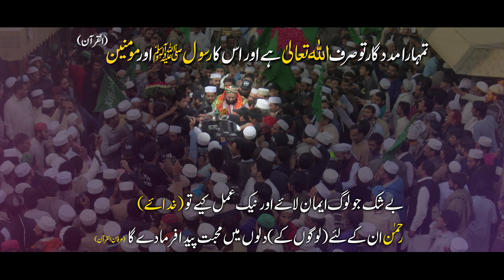Murshid Mery Kalam 4k|Reciter M.Umair Naqshbandi|Lasani Naat o Kalam Council | Lasani Sarkar Shorts